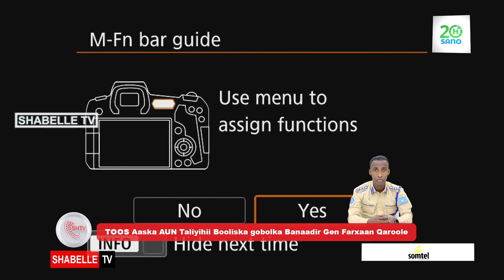Maydka AUN taliyihii Booliska gobolka Banaadir General Farxaan Qaroole oo Salaadda Janaasada